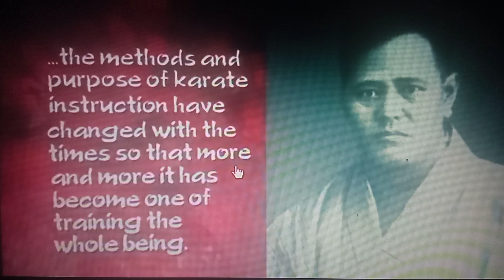Рус. Окинавское Каратэ Годзю-рю 2